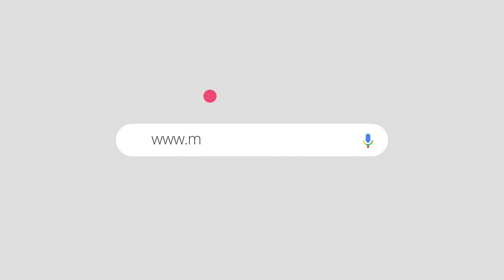Things To Do In New Zealand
From Camping, hiking, swimming with dolphins and much more, New Zealand will give you the best vacation ever. Checkout the video or click the blog link to know more

ستمنحك نيوزيلندا أفضل عطلة على الإطلاق، من خلال تقديم التخييم والمشي لمسافات طويلة والسباحة مع الدلافين وغيرها الكثير. شاهد الفيديو لمعرفة المزيد.